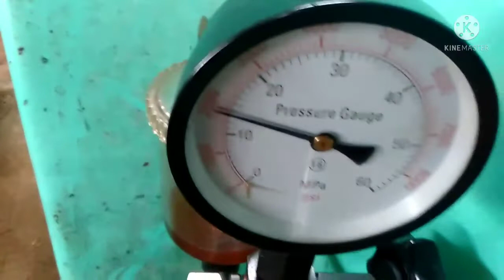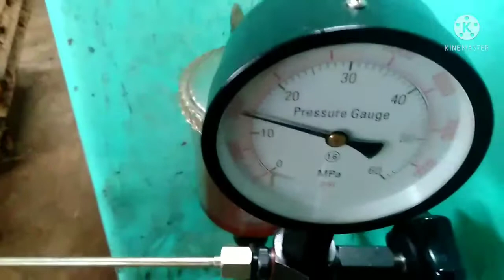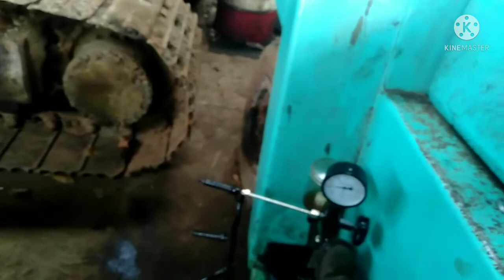penyebab engine drop || KOMATSU PC200-6